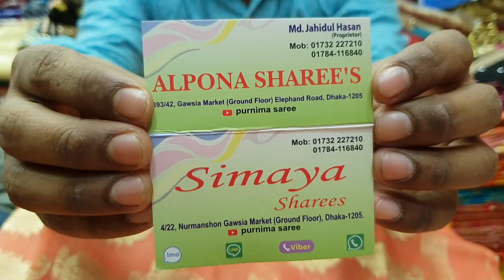Awesome collection 800 takar jamdani SAREES collection